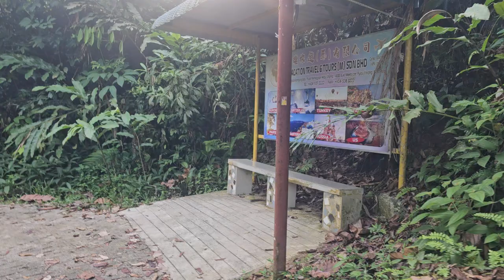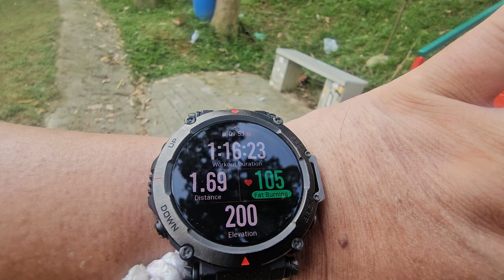Mendaki Bukit Berapt: Mati Saja Tidak..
Pendakian kali pertama, hampir putus asa, nak mati rasanya. Nasib baik istri bagi semangat.